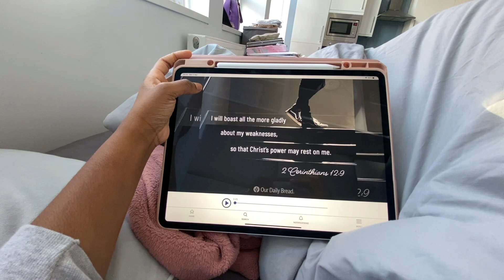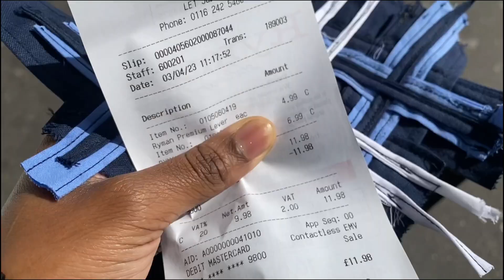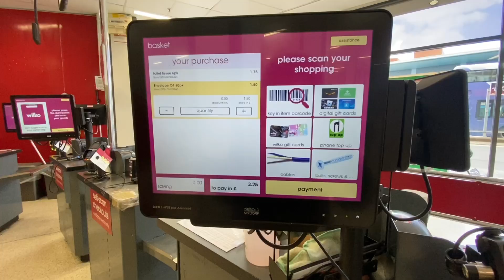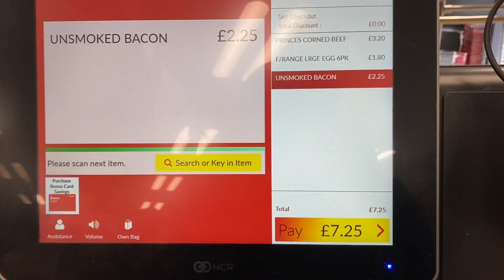productive day in my life - spring break | lololi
I'm on spring break but I still have a project to finish so there's no time to rest! sad

soundtrack credits!
Frenemies by Rosco TY